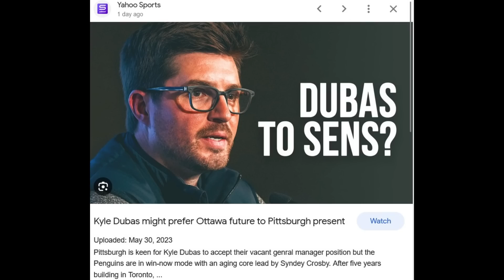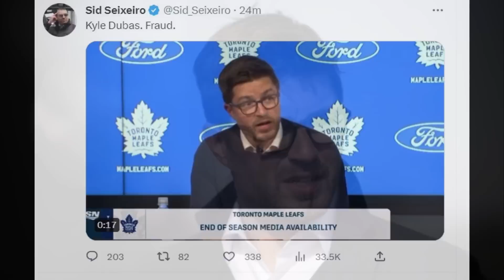Dubas Should NOT Have Said This…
Nhl news today kyle dubas pittsburgh penguins after saying in toronto maple leafs media availability end of season "toronto or nowhere" lol. Nhl highlights today Kyle dubas interview brendan shanahan brad treliving toronto maple leafs gm aka general manager pittsburgh penguins news kyle dubas press conference nhl playoffs 2023 and nhl hockey highlights sidney crosby brad treliving press conference toronto maple leafs news stanley cup finals 2023 kyle dubas brendan shanahan elliotte friedman nhl news reaction brad treliving toronto maple leafs pittsburgh penguins